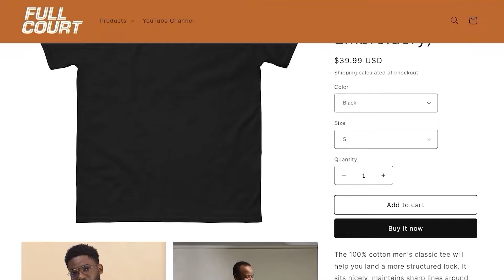Tyrese Maxey's Shocking Relationship Confessions!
Beautiful Girlfriends of Tyrese Maxey

In basketball, dynamic duos aren't just limited to the NBA. Meet Tyrese Maxey's girlfriend, Lavender Briggs, a college basketball player for the Maryland Terrapins. Together, they're quickly becoming one of the most talked-about couples in the sport.

Born passionate about the game, Lavender has been dribbling her way to success, leaving an indelible mark on the courts she graces. Her journey is not just about basketball; it's a story of determination, skill, and the pursuit of greatness. Born in Newburgh, N.Y., and lived there before moving to Utah at age 7.

Hailing from Provo, Utah, Lavender's love for basketball was evident from a young age. She attended Provo High School, where she honed her skills and emerged as a standout player. She played at Provo High School for two seasons, finishing with 1,057 points in just 37 games.

Standing at 6'1", her presence on the court is commanding and inspiring. Her high school years were marked by significant achievements, including being a two-time First-Team 4A All-State performer in 2017 and 2018. These early accolades were just the beginning of what was to become an illustrious basketball career.